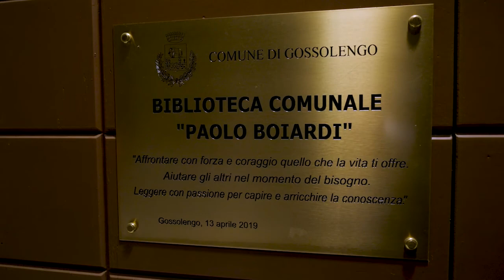Il Contagio delle idee. GIUSEPPE LUPO "Raccontare la Pandemia"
Lo stato di emergenza generato dalla pandemia ci ha fatti passare, in pochi giorni, dalla normalità di una vita che scorreva con i suoi ritmi e le sue abitudini a una situazione di totale precarietà. Stiamo vivendo una sorta di “tempo sospeso”, di cui la bibliotecaria Cinzia Cassinari ha parlato insieme allo scrittore Giuseppe Lupo, candidato al Premio Strega 2020 e autore del libro “I giorni dell’emergenza: diario di un tempo sospeso”. Insieme a Lupo si è parlato di come la letteratura racconterà questo periodo storico e si sono messe a fuoco alcune parole chiave - come autorevolezza, distacco, prossimità - utili a interpretare il presente e il nostro prossimo futuro.

👨‍🏫 GIUSEPPE LUPO, originario della Lucania, vive da ormai tanto tempo in Lombardia, dove insegna letteratura italiana contemporanea presso l’Università Cattolica di Milano e Brescia. È autore di numerosi saggi e collabora alle pagine culturali del Sole 24 Ore e di Avvenire; ha pubblicato diversi romanzi ricevendo importanti premi e riconoscimenti: con Breve Storia del mio silenzio edito da Marsilio nel 2019 viene selezionato nella dozzina della LXXIV edizione del Premio Strega.

👉 L’incontro si è tenuto venerdì 5 marzo in diretta streaming dalla Biblioteca del Comune di Gossolengo.

💡 "Il contagio delle idee - Incontri online per far circolare la cultura e proteggerci dall'isolamento" è una rassegna culturale organizzata per i mesi di gennaio, febbraio e marzo 2021 dal Comune di Gossolengo e dalla cooperativa